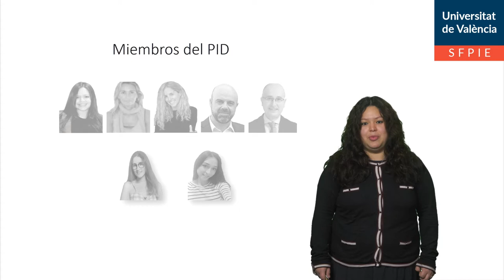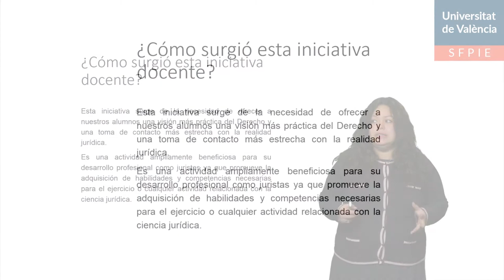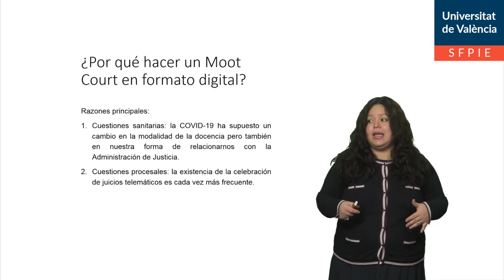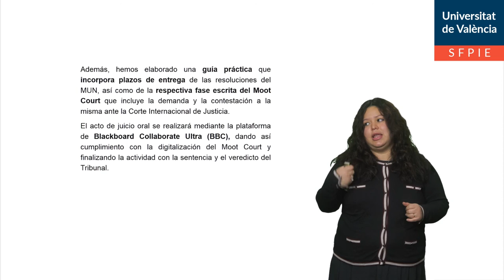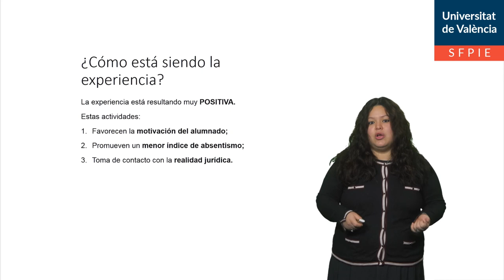El Moot Court digital como una aproximación a los juicios telemáticos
Autora: Zambrano, Karla;
Fecha: 2021;
Resumen: La implantación de la innovación educativa en la ciencia jurídica está cada vez más consolidada. El Moot Court es una simulación de un juicio concebido como un método de aprendizaje efectivo para que los y las estudiantes adquieran y desarrollen competencias y habilidades jurídicas vinculadas a la práctica y el ejercicio profesional tanto a nivel nacional como internacional. En consecuencia, el aprender haciendo (learning by doing) es una estrategia que complementa la misión de las clases magistrales, convirtiéndola en una experiencia más completa.